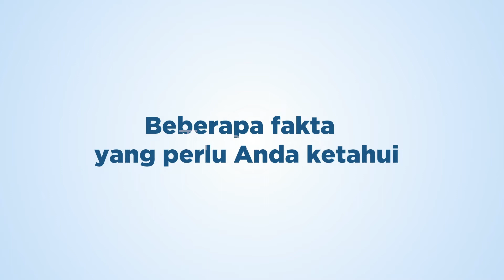Asuransi Cigna - Senyum Sehat Animation